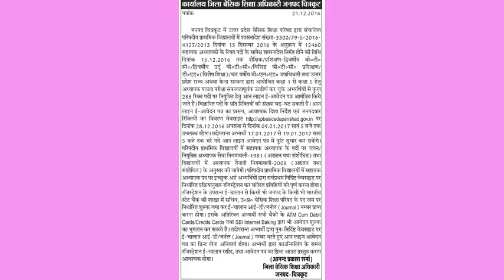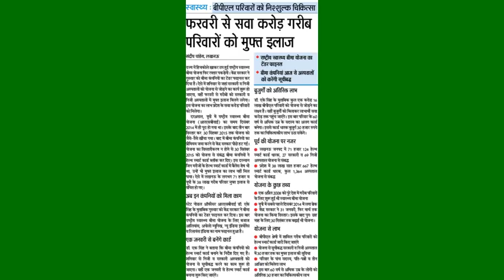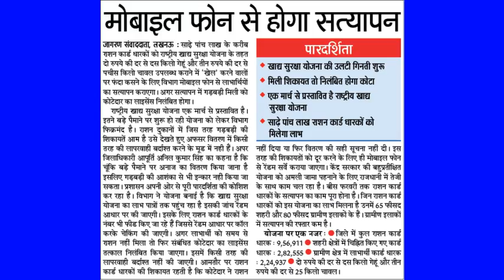aanganabaddee karyakartaon ne dharana dekar sarakar ko kosa